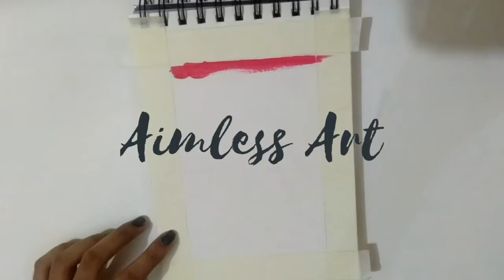How to draw a beautiful scenery on paper ll acrylic painting